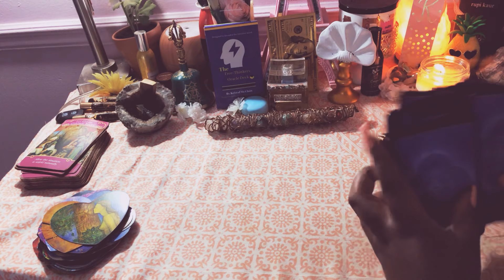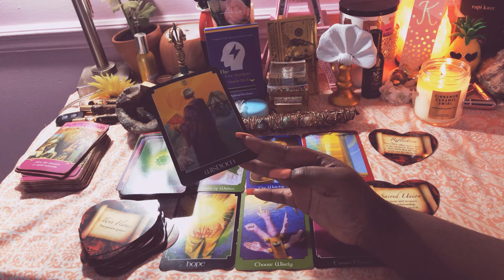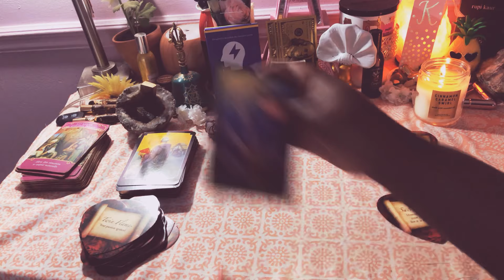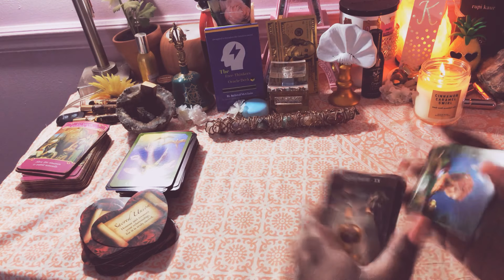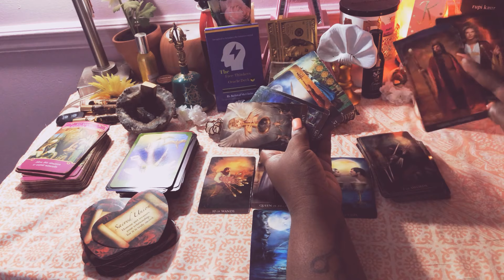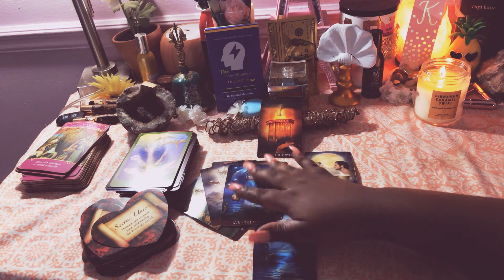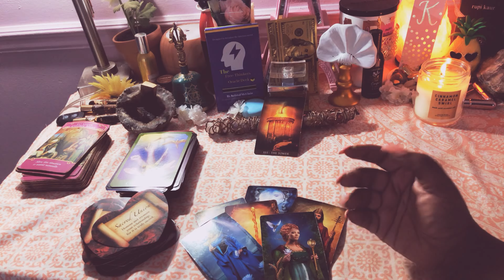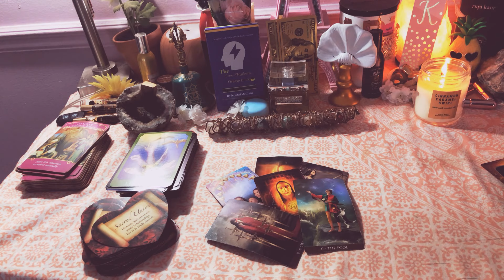Cancer ♋️💦 THE WAITING GAME August 5-12